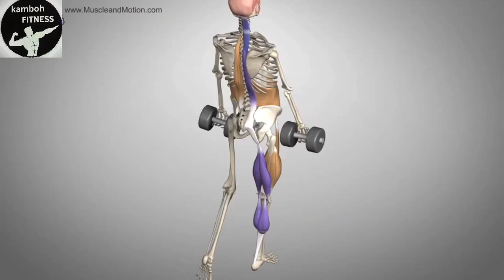New content available!